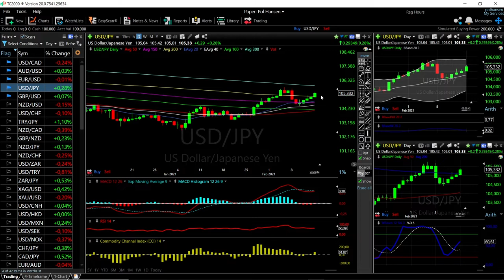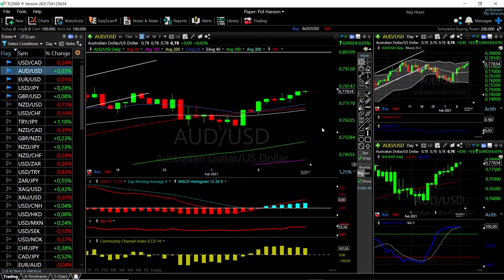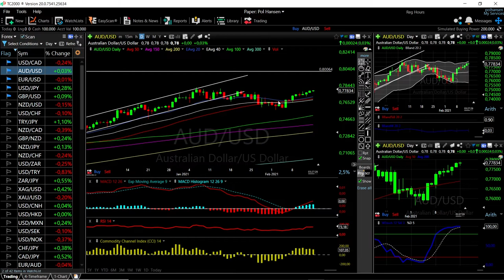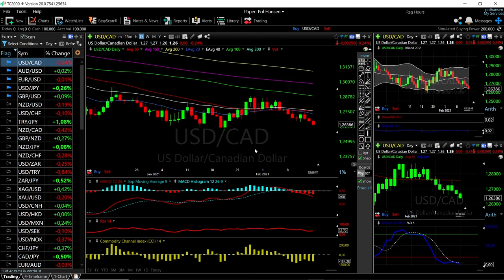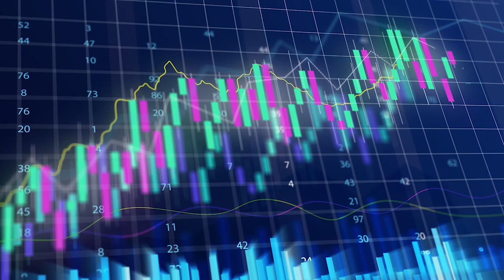EUR/USD, GBP/USD, AUD/USD, USD/JPY and USD/CAD forecast for February 16